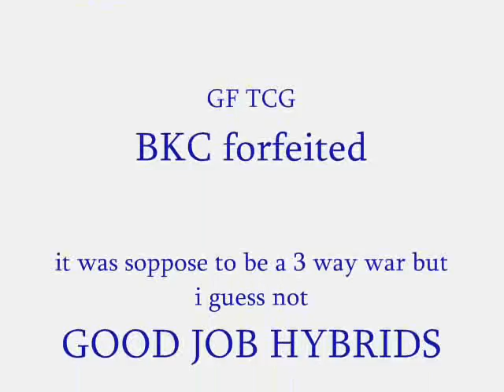[UBH] vs tcg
full out  rune war
ubh start opt:117
tcg start opt:68

ubh end opt:90
tcg end opts:0
gf tcg gj hybrids